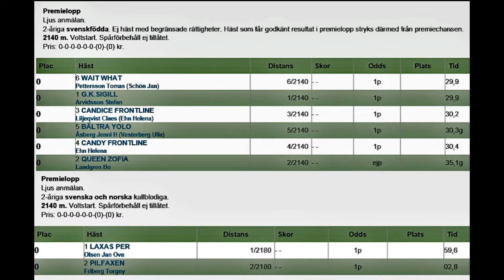Bollnästravet 190820 Premie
Premielopp på Bollnästravet 20 augusti 2019